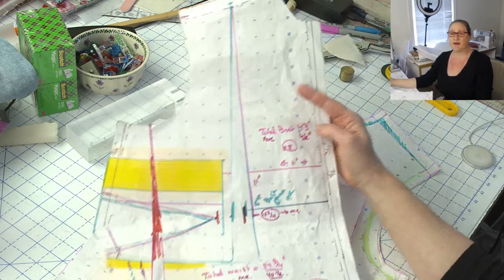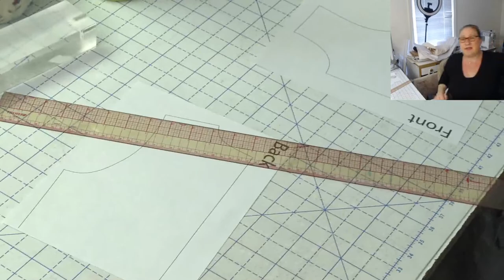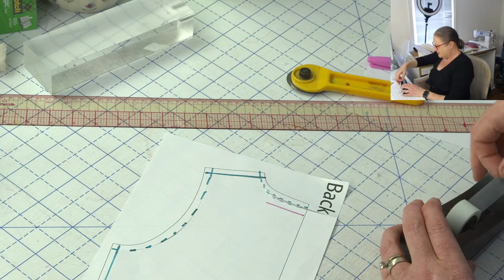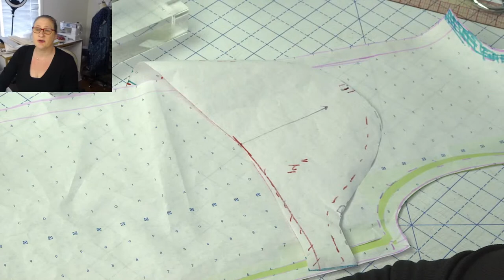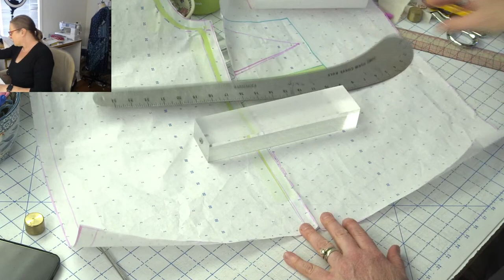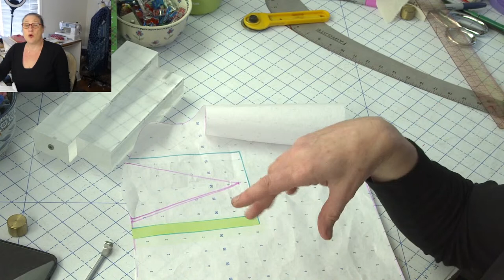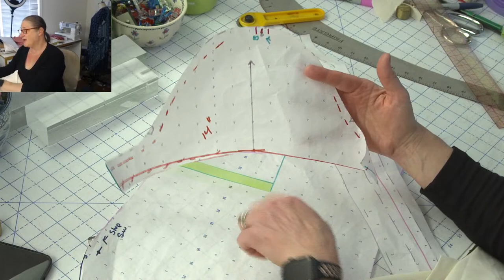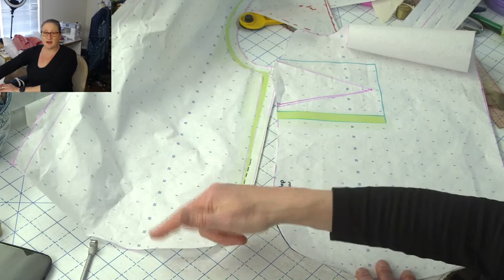Fab Fit Friday: Easy Breezy Summer Button Down Shirt Part 2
Join me for Part 1 of the Easy Breezy Button Up Shirt.  Today I'm sharing how I fine-tuned the fit based on my first muslin.   Also, let's design a shaped hem!

Questions or Fitting Success Stories You Want to Share?